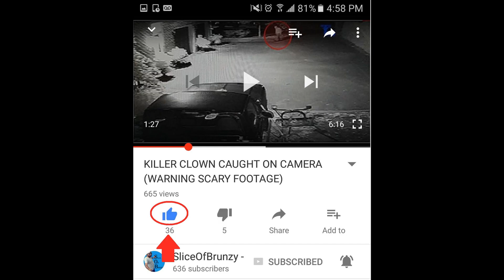THE SMELL IT CHALLENGE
Join Me All Over The Web!

Thanks so much for the support guys! :) Love You All!